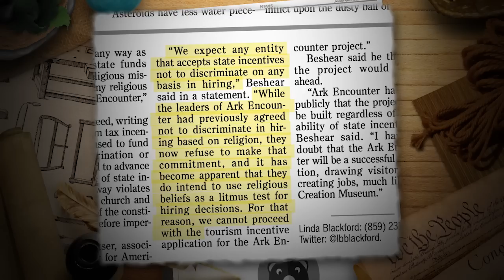Why did the governor of Kentucky change his position?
Watch this three-minute video featuring words from the governor that relate to the Ark Encounter project. Find out more information about the religious discrimination lawsuit filed by Answers in Genesis/Ark Encounter against Kentucky